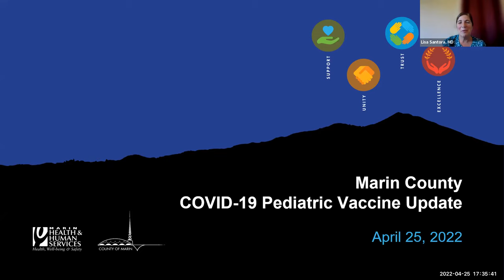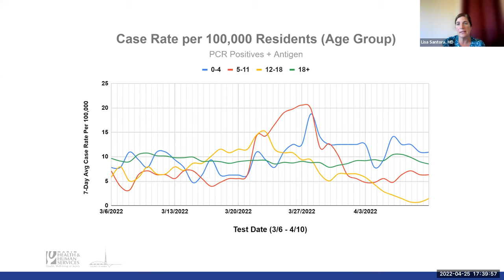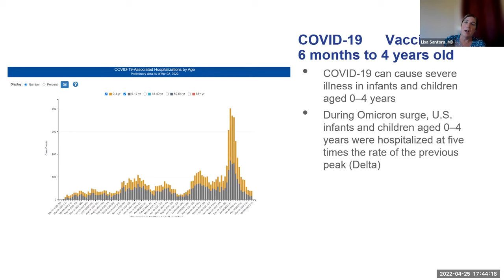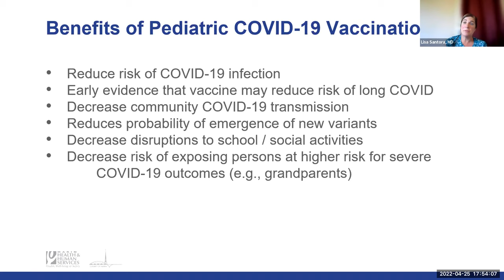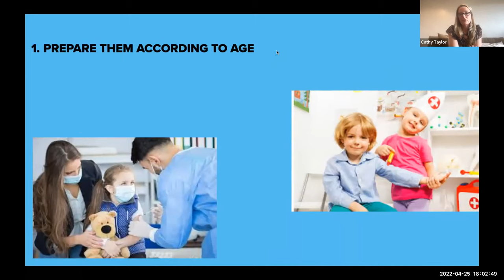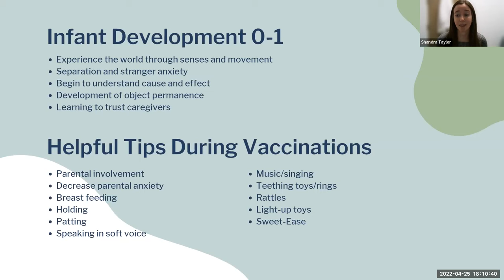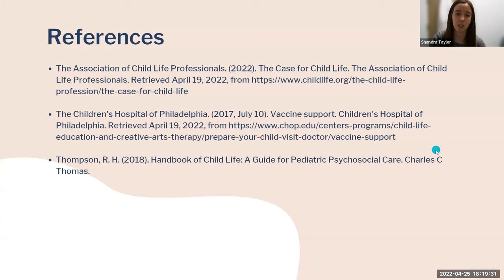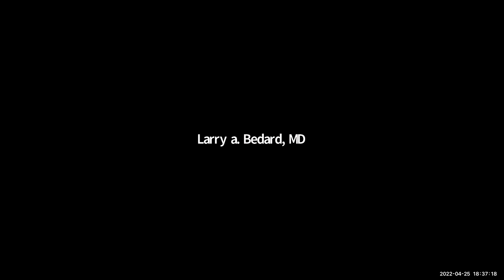Marin Healthcare District: Pediatric COVID-19 Vaccinations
Vaccines are our best hope to end the COVID pandemic. COVID vaccine is available for children age 5 and up, and boosters are now authorized for those 12 years and older. Vaccines for children age 6 months and up may be authorized next. Marin County is among the most highly-vaccinated areas in the nation. But many questions and concerns remain when it comes to vaccinating our children.

Featured Speakers:
- Lisa Santora, MD Deputy Health Officer, Marin Department of Human Services
- Shandra Taylor, MS, CCLS Child Life Specialist
- Catherine Taylor, ARDMS President, “Ouchless ER” Project

In this presentation, our specialists will discuss:
- Why children and teens should get vaccinated
- Upcoming COVID vaccinations for 2-4 year olds
- How parents and caregivers can determine if toddlers are having side effects
- Helpful tips to support children 6 months - 4 years during their vaccine
- Booster recommendation for children under 18
- Where and when to get vaccinated
- Vaccine requirements in schools
- The changing rules of masking in schools and socially
- Variants and levels of contagion
- Emergency Room and clinical treatment
- Immunocompromised children
- Confronting denial and separating fact from fiction